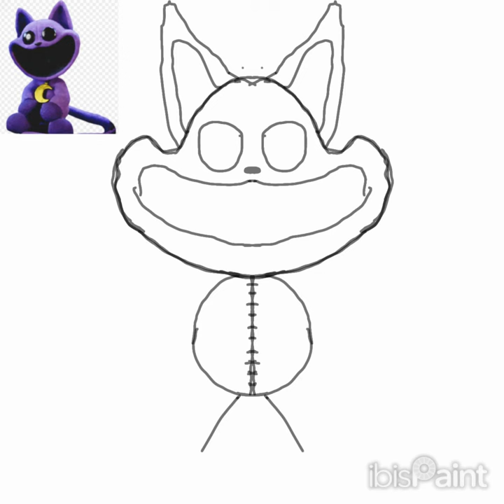drawing catnap cuz ppt c3 cumz out in seven hours